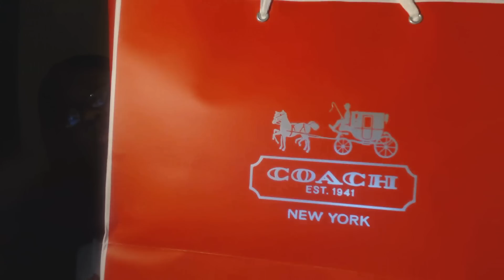Damn You Baginc.com! (Will Not Buy From Them AGAIN!)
I will not buy anything from baginc.com ever again. This is ridiculous! I've had this bag less than a month and the lining of the purse is almost completely out.

UPDATE: I ended up returning the Coach bag in this video.